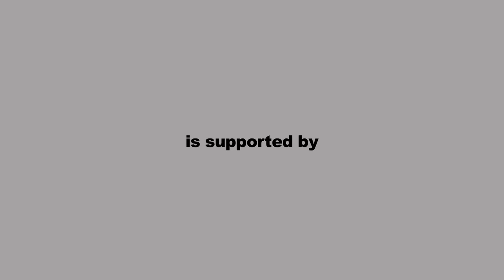Conversations | Premiere | Artist Talk | Liu Kuo-sung (in English)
Liu Kuo-sung, Artist, Shanghai/Taoyuan in conversation with Lesley Ma, Curator, Ink Art, M+, Hong Kong and Zhu Hongzi, Curator, Beijing

The Conversations series has traditionally opened with an artist in dialog with a prominent curator or critic. This year, legendary artist Liu Kuo-sung and curators Lesley Ma and Zhu Hongzi will reflect on the influence of Liu Kuo-sung's experiences as a Chinese artist having lived in the United States, Hong Kong and Taiwan and his visual response in his work and the developments of modern ink painting in general.